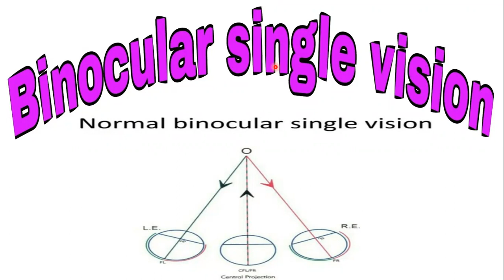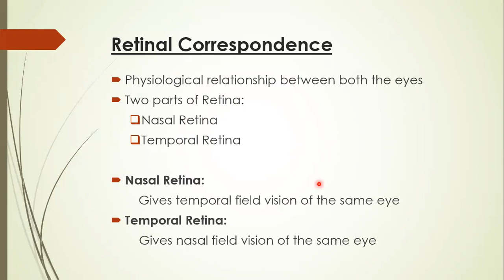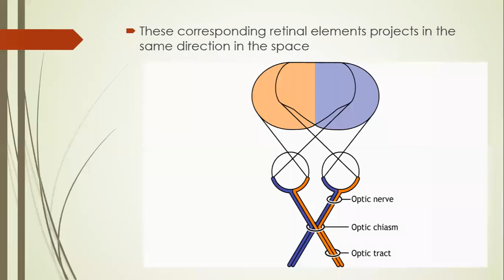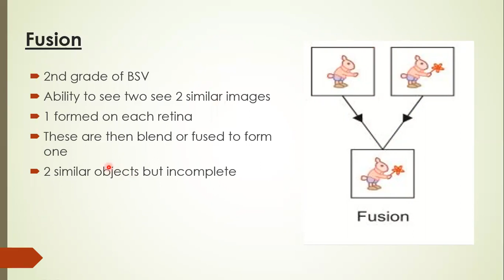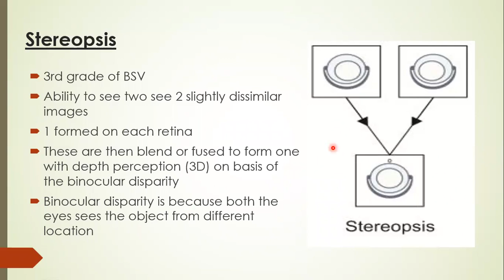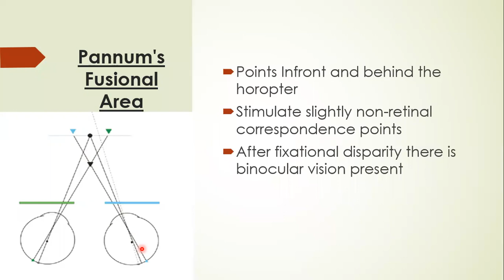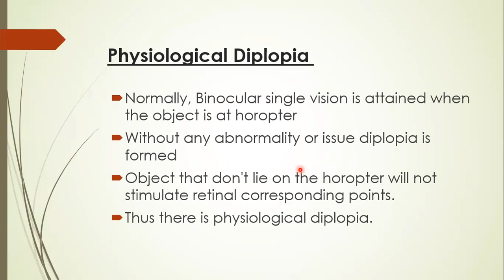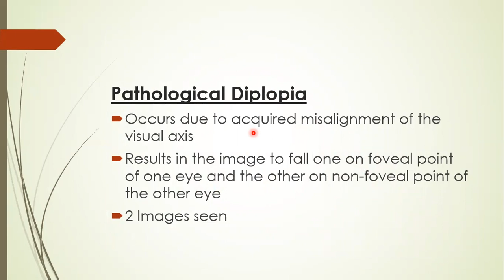Binocular Single Vision II BSV, Its Grades, and Abnormalities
In this video, we have discussed Binocular Single Vision, its grades, and abnormalities. Basically, Binocular single vision refers to the ability of the eyes to create a single, unified image from the separate images received by each eye. It is the normal visual condition in which both eyes work together to perceive depth, distance, and three-dimensional objects accurately.

Binocular single vision relies on the process of binocular fusion, which occurs in the brain. Each eye captures a slightly different image due to its slightly different perspective, and these images are sent to the brain for processing. The brain combines the two images into a single, coherent image, allowing us to perceive depth and perceive the world in three dimensions.

Binocular single vision provides several advantages in visual perception. It enhances depth perception, allowing us to accurately judge distances and perceive objects in three-dimensional space. It also improves visual acuity, providing a wider field of view and better overall visual perception.

Binocular single vision can be disrupted in certain visual conditions, such as strabismus (misalignment of the eyes), amblyopia (lazy eye), or binocular vision disorders. In these cases, the brain struggles to fuse the images from each eye, leading to double vision or reduced depth perception. Vision therapy and corrective measures like glasses or surgery are often used to treat these conditions and restore binocular single vision.

Overall, binocular single vision plays a crucial role in our visual experience, enabling us to perceive the world around us accurately and efficiently.